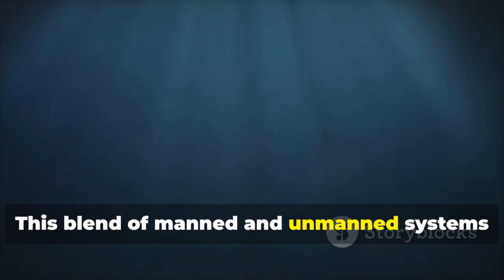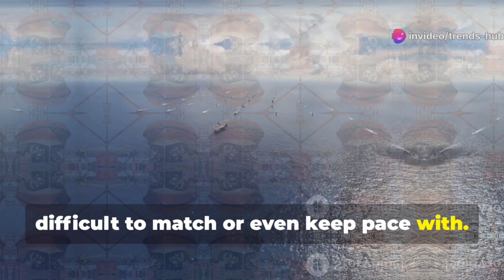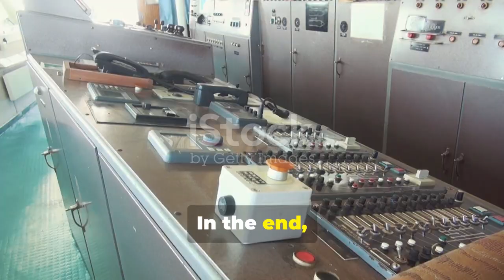Elon Musk Reveals Why U.S. Navy Tech Is Next Level!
Discover why Elon Musk praises the U.S. Navy’s extraordinary engineering, as we dive into the evolution of naval technology—from wooden ships to cutting-edge Ohio and Virginia-class submarines. Explore how Carrier Strike Groups, advanced missile systems, and network-centric warfare keep America’s naval force at the forefront of global power projection. Uncover the secrets behind stealth submarines, electromagnetic railguns, hypersonic weapons, and AI-driven defense strategies that shape today’s Navy. Learn how these innovations safeguard trade routes, deter rivals, and ensure economic stability, all while adapting to new threats from emerging superpowers.

OUTLINE:

00:00:00 Musk's Startling Revelation
00:01:55 The Historical Ascent of Naval Power
00:02:57 Undersea Dominance and Submarine Tech
00:03:48 The Unmatched Power of Carrier Strike Groups
00:04:43 Advanced Weaponry and Directed Energy
00:06:20 Cyber Warfare and Network-Centric Operations
00:07:18 The Geopolitical Impact of Naval Supremacy
00:08:05 Dr. Evelyn Reed on the Technological Divide
00:10:08 The Future of Naval Warfare and Our World